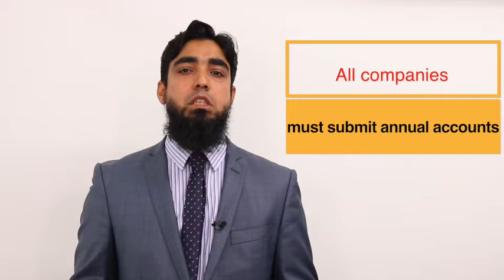(clip-27) The accountancy services provided by IBISS & CO to individuals and limited companies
Every incorporated company with the Companies House has a mandatory responsibility to submit annual accounts to the Companies House.

IBISS & CO can take your statutory requirements in order to submit the accounts to the Companies House. We can do the bookkeeping, produce accurate accounts that comply with the Companies Act as well as UK general law, submit the accounts to the Companies House on time, and claim maximum allowances and expenses in order to reduce your tax liability.